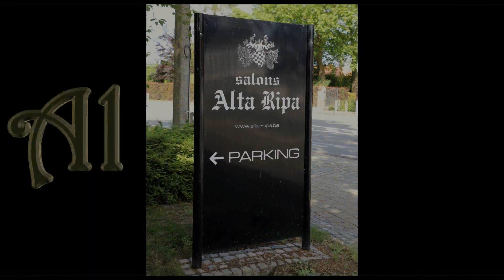Popcorn Party De Luxe Aux Salons Alta Ripa * 19/11/2022 *